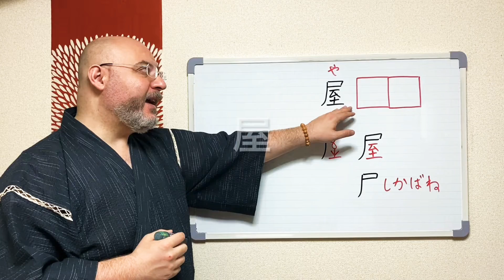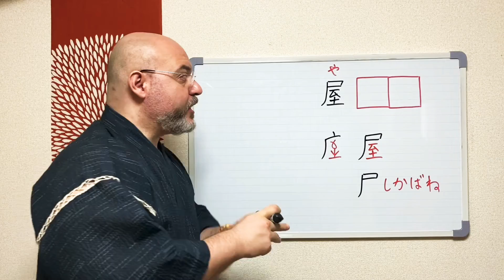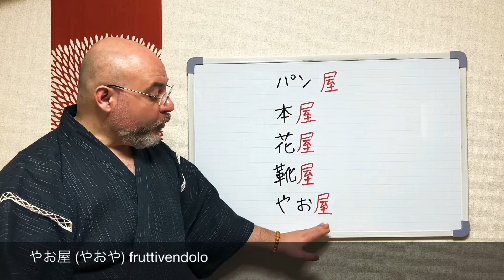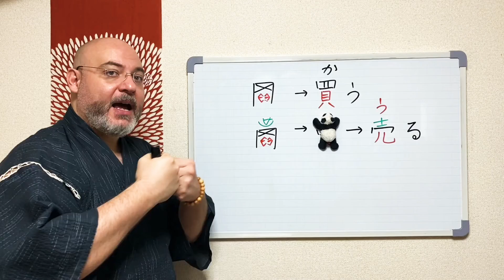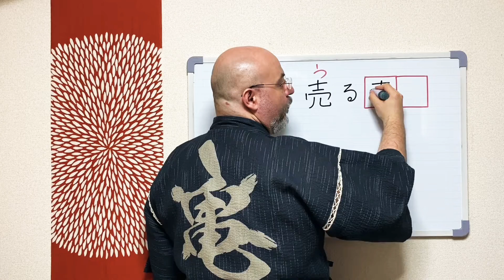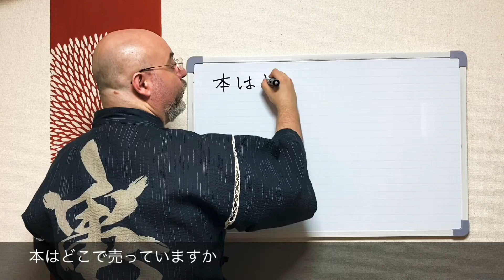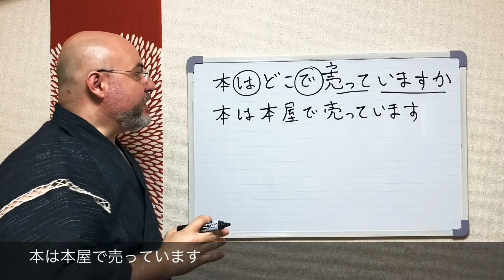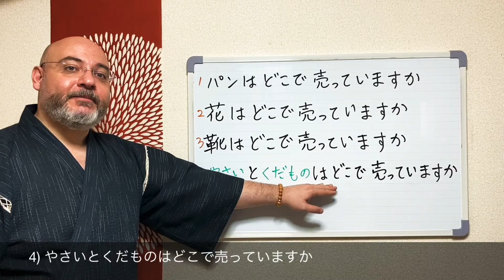Miru - Lezione di giapponese 92 (il Kanji 屋)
In questa lezione vediamo i Kanji 屋 e 売る e scopriamo una peculiarità della forma て+いる